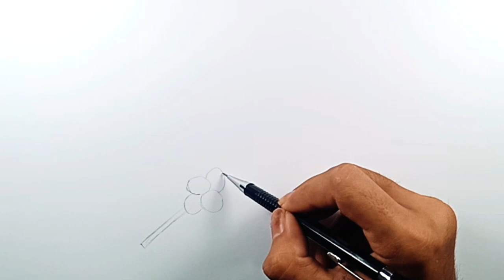How to Draw Coffee Plant